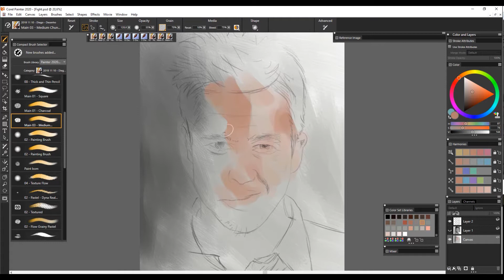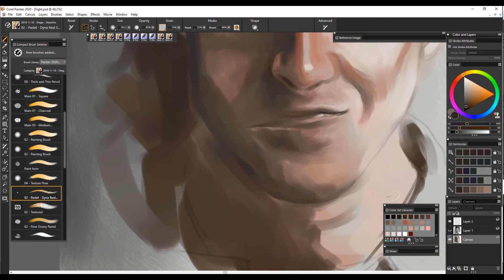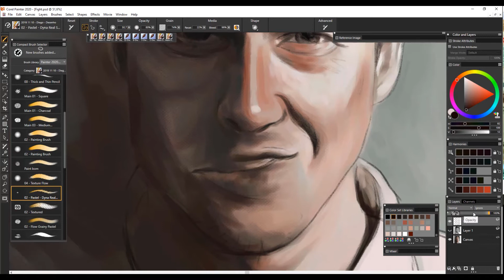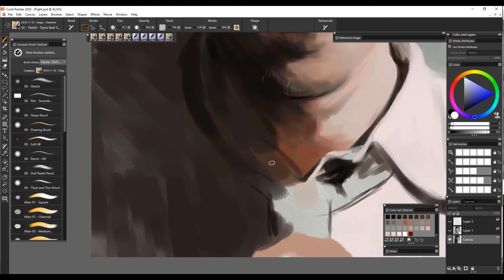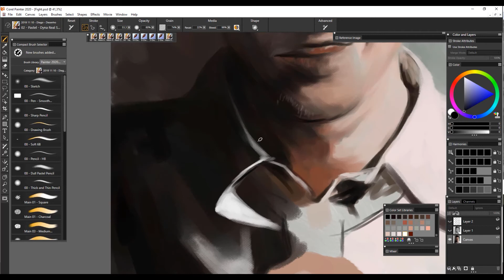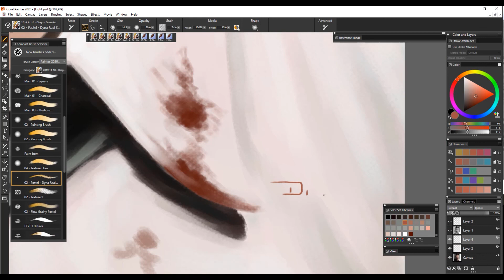Ilustração Digital - Inner Fight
POSTERS EM METAL!